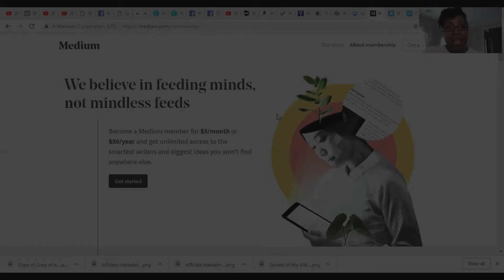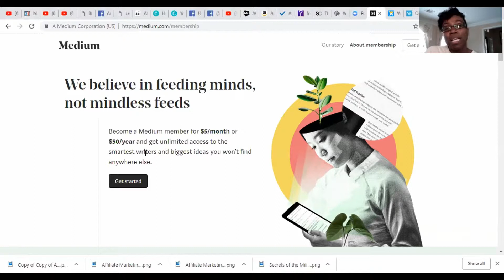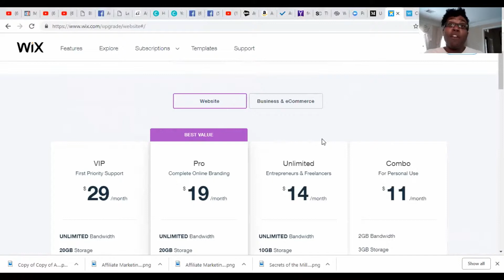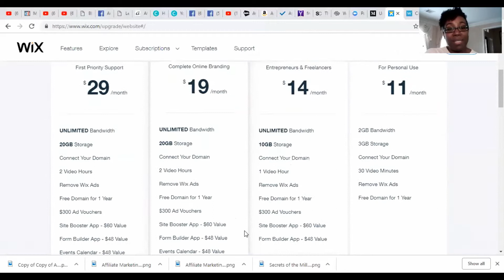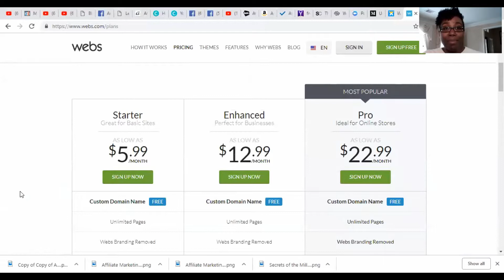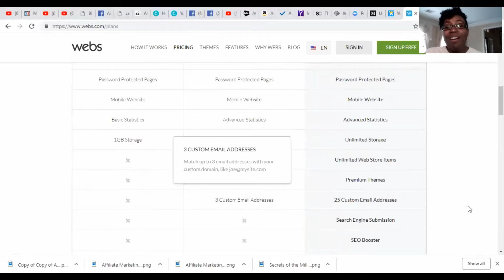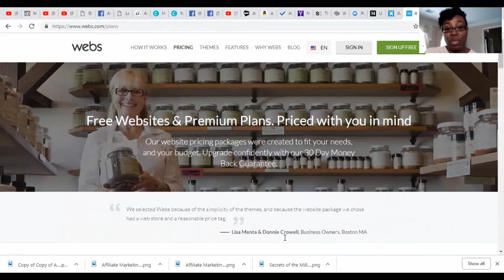Affiliate marketing for beginners step by step - Easy Website Builders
In this video,  I will be discussing affiliate marketing for beginners step by step instructions and today we are talking websites.  Well website builders to be specific and they are easy to start.  So awesome!!! I review 3 website builders that are great for beginner affiliate marketer.  These easy website builders will help you house your content and build your brand with style. So if your are just starting in affiliate marketing or you are not quite as successful as you want to be, this affiliate marketing step by step guide is just for you.